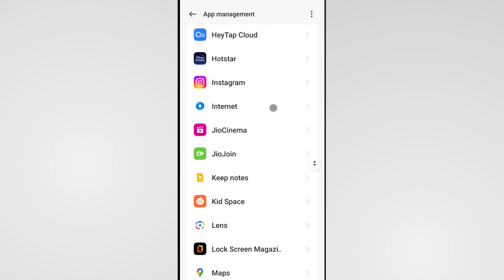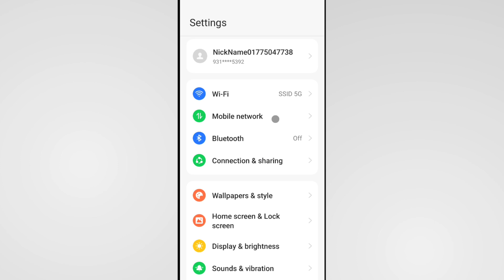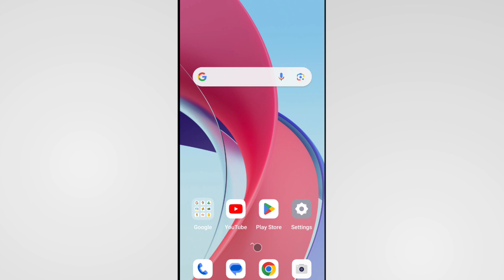Message Nahi Aa Raha Hai To Kya Kare Realme | Message Not Received Problem In Realme